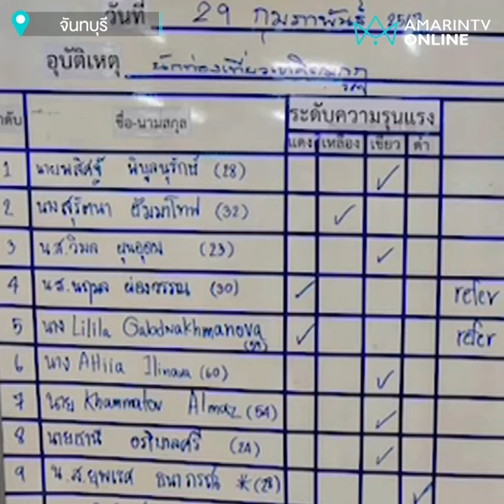เปิดใจผู้รอดรถคว่ำเขาคิชฌกูฏ ผู้ตายเลือกรถคันนี้เอง ป้ายแดงทะเบียน..?| เรื่องร้อนอมรินทร์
เปิดใจผู้รอดชีวิตจากรถคว่ำเขาคิชฌกูฏ เชื่ออาถรรพ์ ผู้เสียชีวิตเลือกรถคันนี้เอง ป้ายแดงทะเบียน ... ???